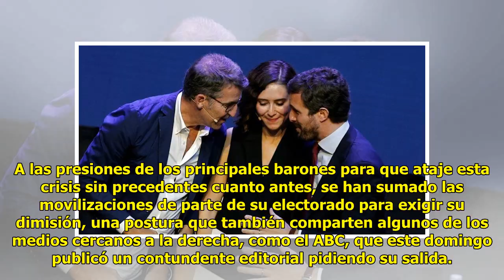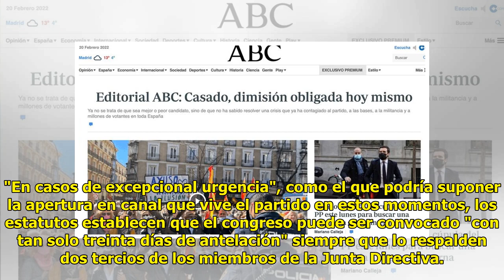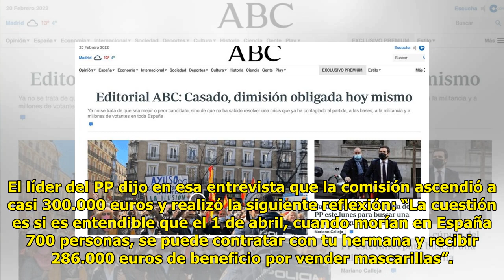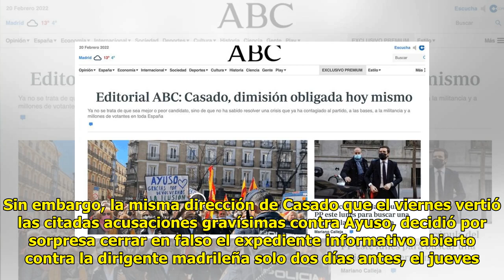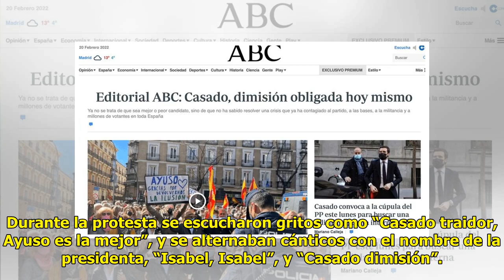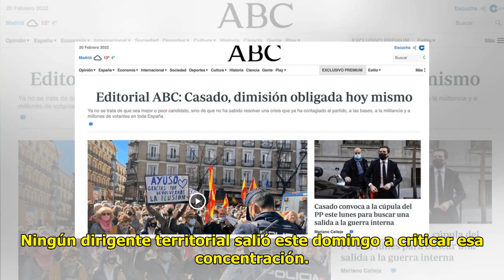Casado busca una salida a la guerra interna entre las presiones de los barones y la calle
El presidente del Partido Popu...